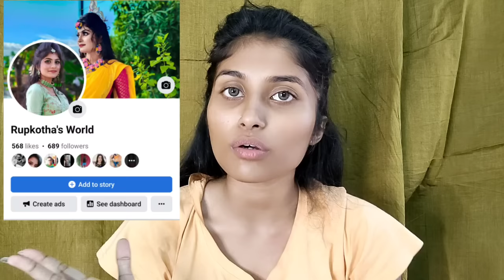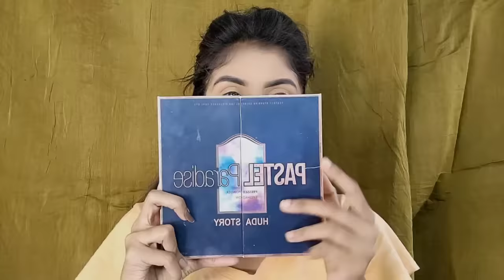নিজের বিয়েতে নিজেই খুব কম খরচে HD Bridal মেকআপ করে নাও😍self HD Bridal makeup look tutorial at home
The information provided on this channel and it's video is for general perpouses only and should not be considered as a professional advice . I'm trying provide a perfect,valid , specific, detailed information. I'm not  licensed professional so make sure with your professional consultant in case you need. all the content published in our channel is my own creativity.